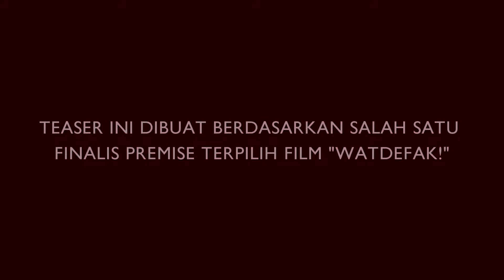DOSEN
One of three